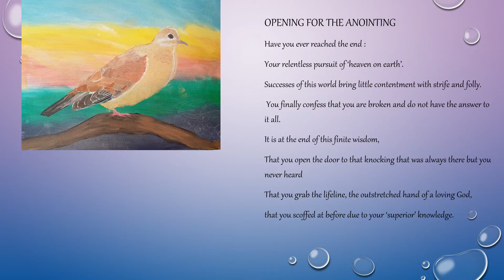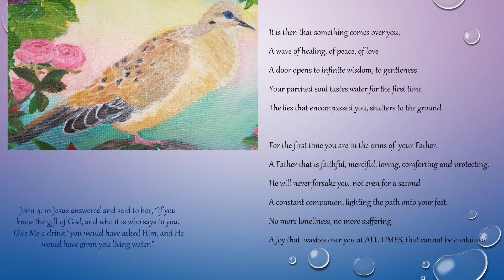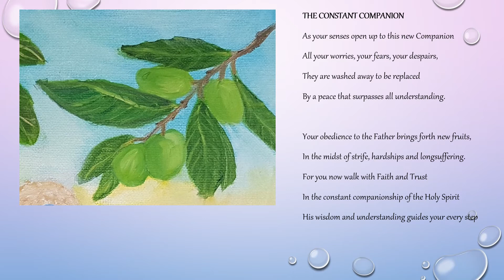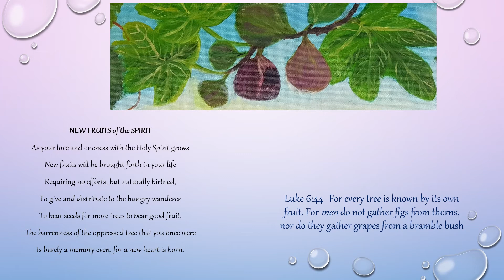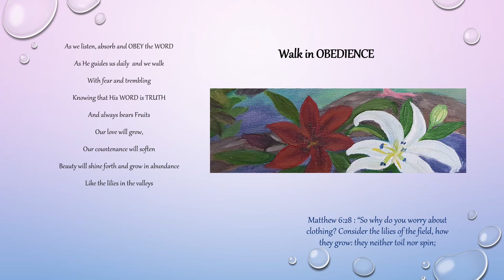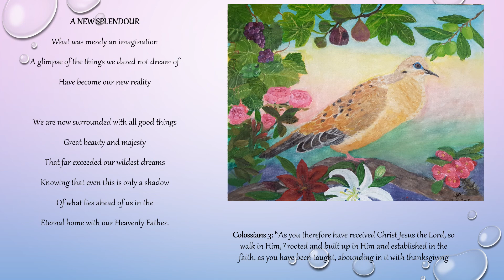The Anointing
When you desire and yearn for God, for Rigtheousness, for a Love that never fails, you accept the greatest gift that the Lord has in store for you : The Holy Spirit.